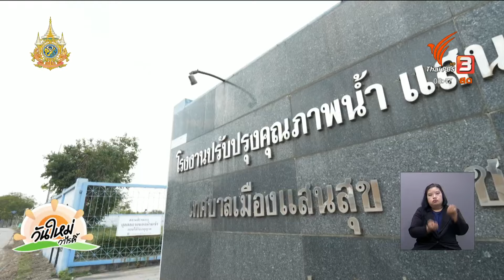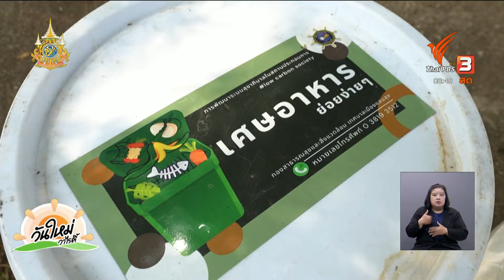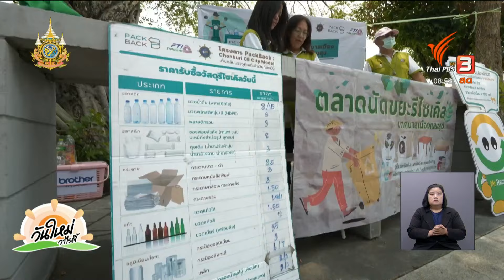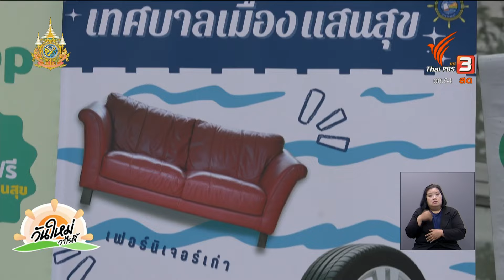"ซาเล้งเดลิเวอรี่" จัดการขยะเชิงรุก เทศบาลเมืองแสนสุข จ.ชลบุรี | นครฮีลใจ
ในพื้นที่ชุมชนเมืองที่มีประชากรหนาแน่น หรือเป็นแหล่งท่องเที่ยวที่มีผู้คนจำนวนมาก สิ่งที่ตามมาคือขยะจากการบริโภค ปัญหาใหญ่ที่องค์กรปกครองส่วนท้องถิ่นต้องเร่งจัดการ พาไปชมตัวอย่างการจัดการขยะในเทศบาลเมืองแสนสุข อ.เมืองชลบุรี จ.ชลบุรี โดยใช้แนวคิดการ "จากเทศบาลถึงชุมชน"

ชมย้อนหลังรายการ "วันใหม่วาไรตี้" ในช่วง "นครฮีลใจ" ได้ที่